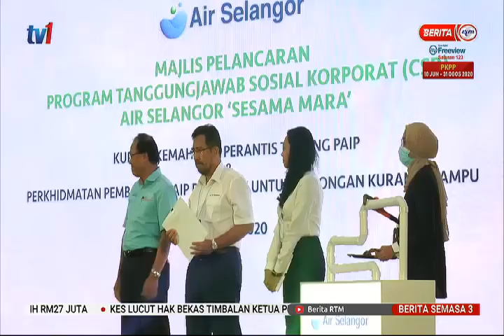14 OGOS 2020 SEMASA 3 – PROGRAM ‘SESAMA MARA’ – PELUANG KERJA DALAM PERKHIDMATAN UTILITI AIR